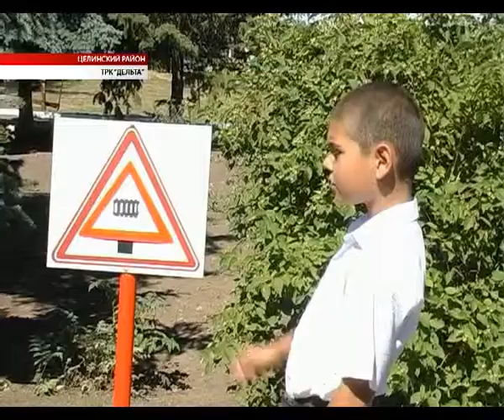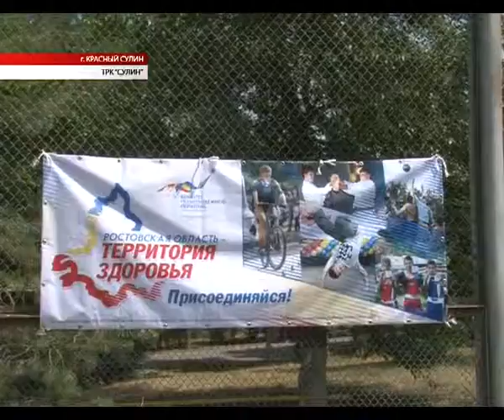Время местное 10.07.2013